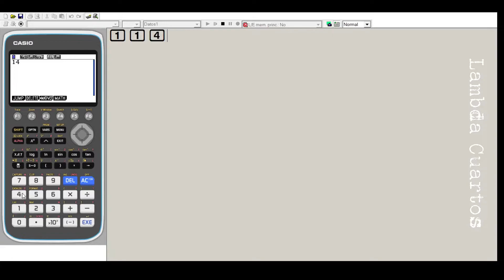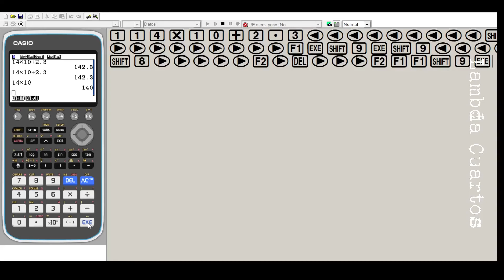Copiar y cortar elementos fx-CG50 fx-CG20 fx-CG10